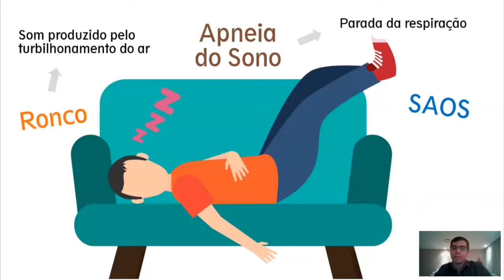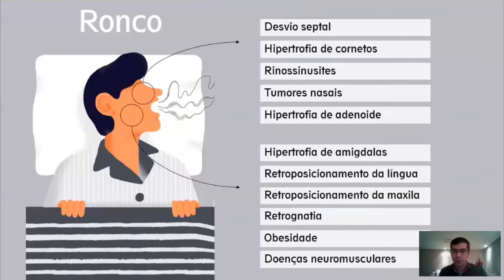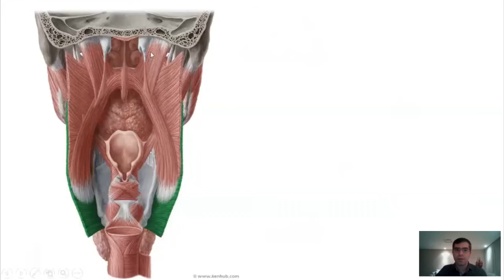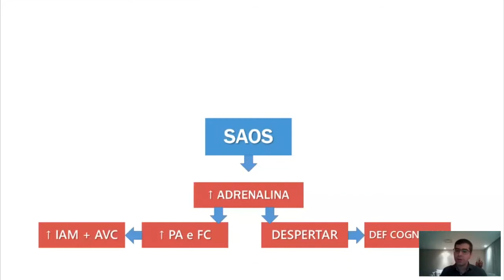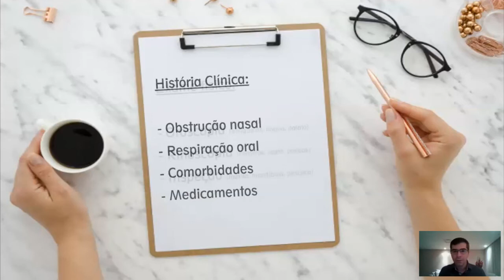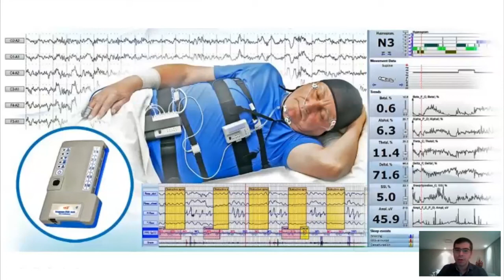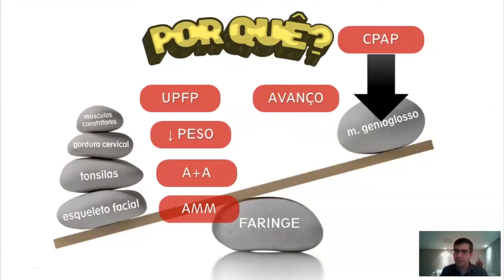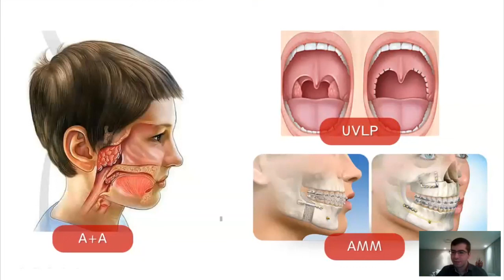WEBAULA - Apneia do Sono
Aula sobre APNEIA DO SONO ministrada pelo Dr Eduardo Botelho para os acadêmicos de medicina da Liga Acadêmica de Otorrinolaringologia do Distrito Federal (LiORL-DF).